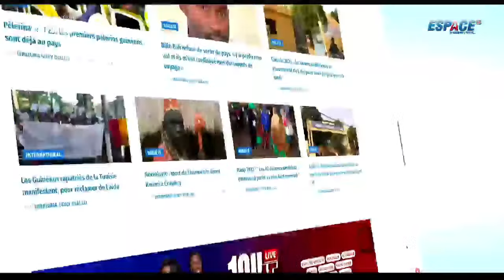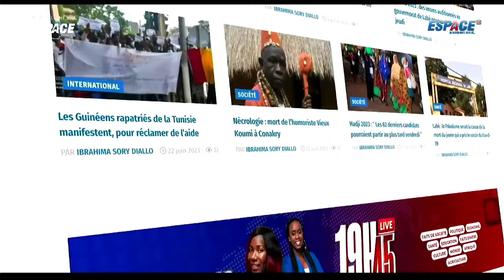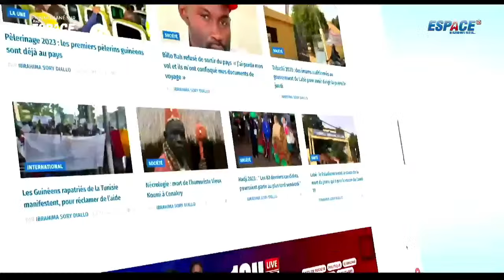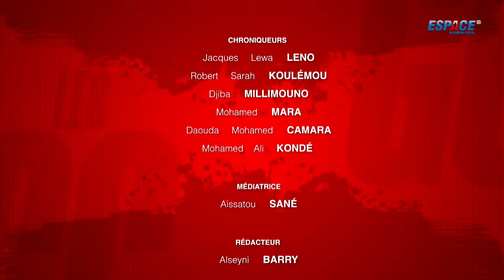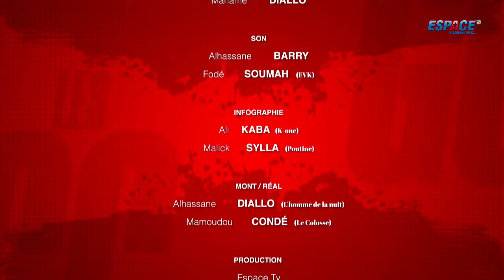🔴 Les Grandes Gueules Du 18 Mars 2024 • ESPACE TV GUINEE